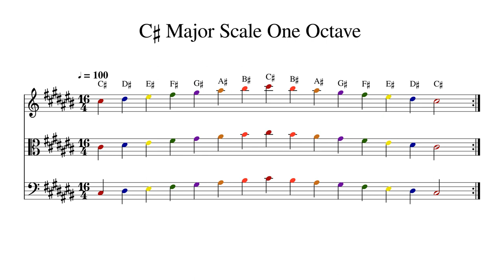C♯ C Sharp Major Scale One Octave at 100bpm Backing Track Color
Play or sing along. This track features double bass, cello, viola and violin playing C♯ C Sharp Major Scale One Octave at 100bpm. Sheet music is provided on G treble clef, C alto clef and F bass clef.